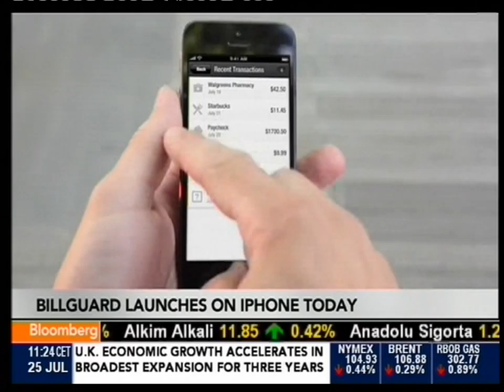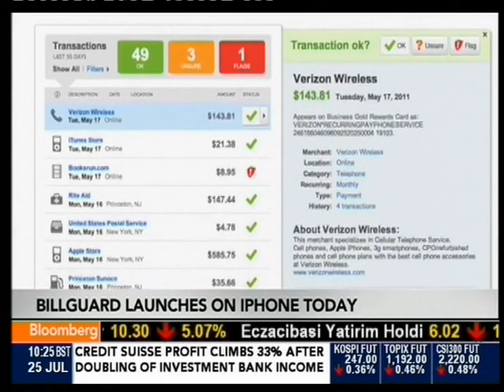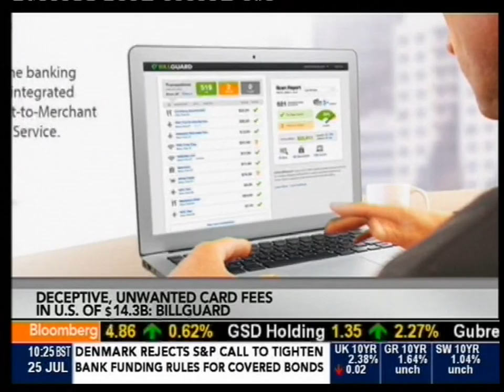Raphaal Ouzen On Bloomberg TV - 25.07.2013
Billguard Launches App Tracking Money Lost to Fees

July 25 (Bloomberg) -- Raphael Ouzan, founder at Billguard, explains his company's product and how it allows users to track and recoup money spent on hidden fees. He speaks on Bloomberg Television's "The Pulse."